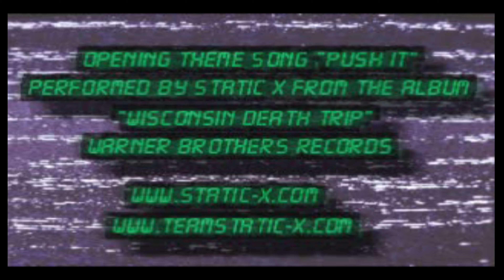Duke Nukem: Land of the Babes - 4K - PS1 - Duckstation - i7 2600 - GTX 970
Duke Nukem: Land of the Babes - 4k
Sony Playstation - Duckstation
November 2021

one of the bizarre Duke Nukem games for the Sony PS1.  looks and runs good...

4K 60fps quality may take an extra hour or two for YouTube to process.  If either HD or 4K are not available, check back shortly.

16gb DDR3 (4x4gb)